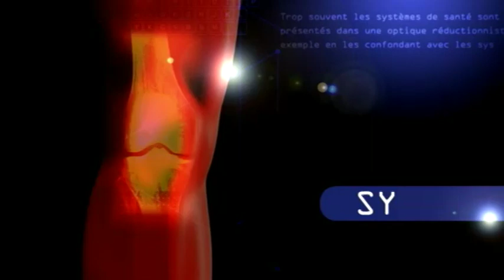Votre Santé Votre Avenir TV : Episode 3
Dans ce nouvel épisode, nous parlons de la « drépanocytose », une maladie génétique de l’hémoglobine. La maladie se manifeste par une anémie se traduisant entre autres par des fatigues, des vertiges, des essoufflements et des crises douloureuses.